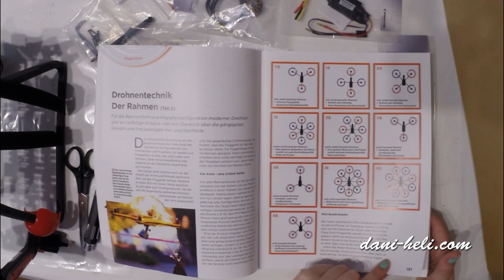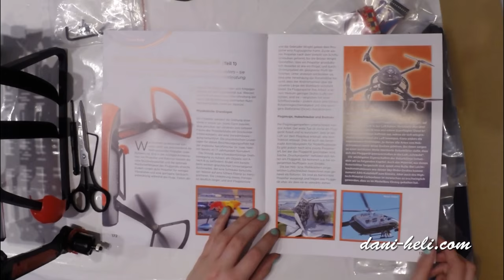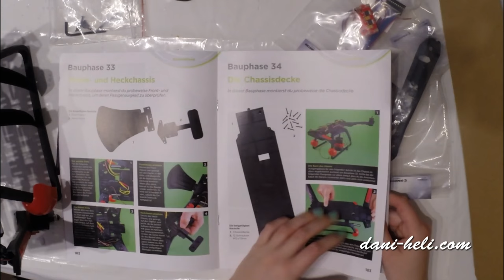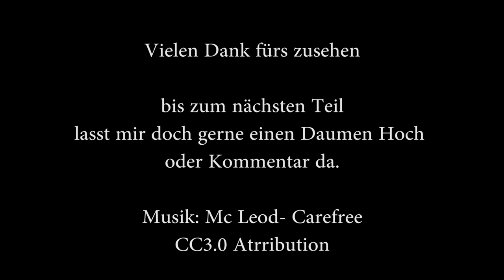Sky Rider Drohne von Modelspace Deagostini Bautagebuch #7&8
Hallo,
schön dass du zu meiner Baureihe der Sky Rider Drohne gestoßen bist. In mehreren Videos werde ich die Drohne mit Tipps&Tricks aufbauen. Zusätzlich erhält du Insider-infos zum Gerät. Außerdem werde ich auf meinem Blog noch mehr Infos und einen Baubericht schreiben. Schau doch einfach vorbei
liebe Grüße Dani